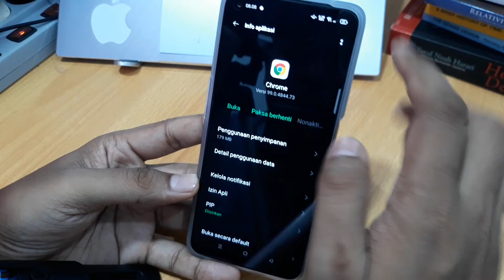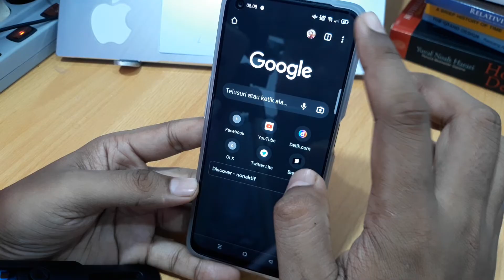Cara menghilangkan iklan di hp oppo A96